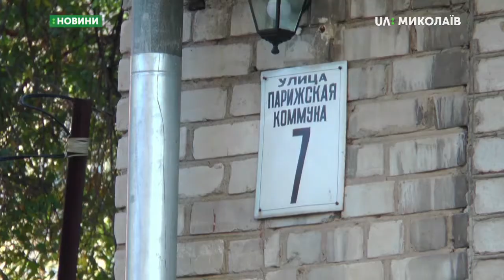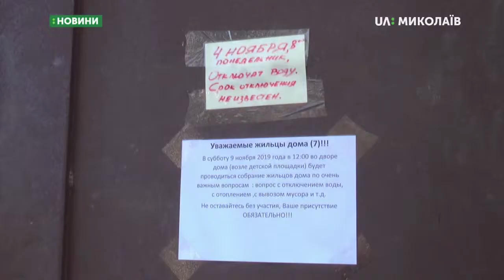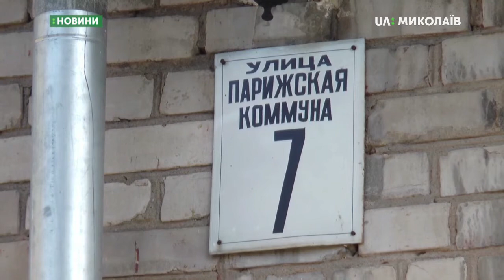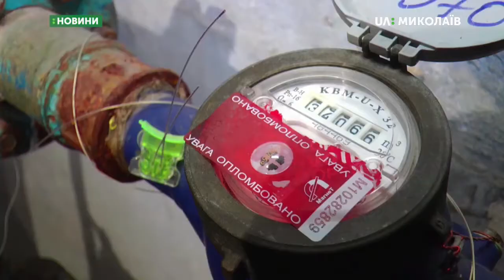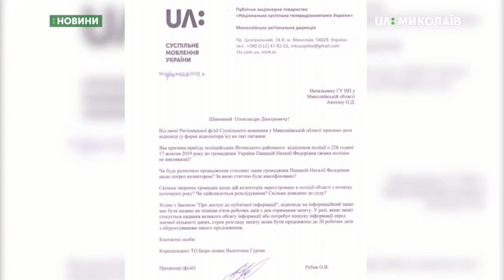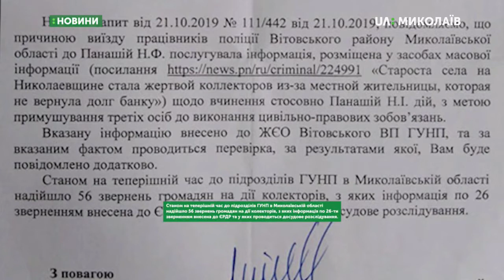05.11.2019. Новини. 17:00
Новини
Інформаційна картина дня (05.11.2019) поглядом кореспондентів телеканалу UA: Миколаїв (випуск новин — 17:00):
- Мешканцям багатоквартирного будинку відключили водопостачання;
- Погрожують колектори: від поліції журналісти отримали відповідь;
- З організованою злочинністю будуть боротися по-новому;
- За звання найкращого медика України змагатимуться лікарі.